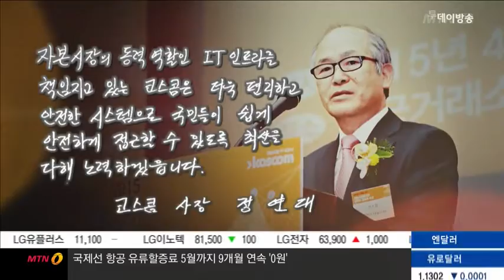정연대 코스콤 대표 - "금융 시장 동력 'IT 인프라'로 대응.. 빅데이터, 사물인터넷 사업 확장"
더 리더, 최남수입니다. 1956년에 문을 열고 올해로 60살이 된 한국거래소. 1988년부터는 전산으로 주식을 사고파는 매매 방식을 도입했는데요. 지난 30년 간 증권 시장의 전산 시스템을 개발하고 개선해 온 기업이 있습니다. 고성능, 저비용의 거래소 매매시스템을 해외에 수출까지 하고 있다고 하는데요.

오늘 더 리더에서는 금융 IT 기업의 대표 주자인 코스콤의 정연대 사장님을 모셨습니다.

“코스콤, 자본 시장과 투자 회사에 IT 인프라를 구축·운영”
“주식 매매 시스템 EXTURE+ 안전 관리에 중점”
“베트남 자본시장 발전 위해 IT 기술 공유하는 MOU 체결”
“사물인터넷 발전 통해 증권 정보 제공 활성화할 것”
“빅데이터 확장, 감성분석 데이터로 종목 분석 서비스 제공”
“핀테크 관련 스타트업이 성장할 수 있는 발판 마련”
“금융이 IT로 새롭게 무장 할 수 있도록 뒷받침할 것”

대담: 최남수 머니투데이방송 대표
출연: 정연대 코스콤 대표